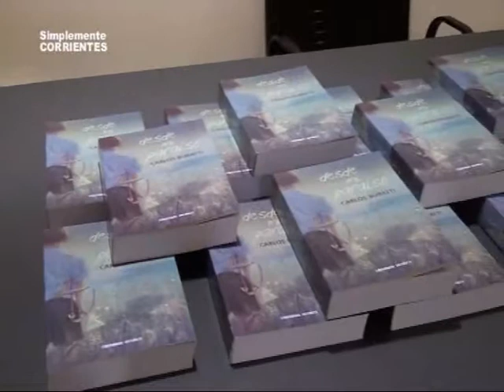Carlos Buratti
Presentación de su nuevo libro . . .